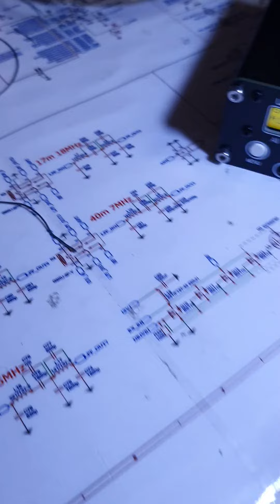uSDX+ white button OTA test.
Quick on the air test of a "White button uSDX+ for Paul G7ESK. Now running V4.0D firmware and Paul's call inserted.